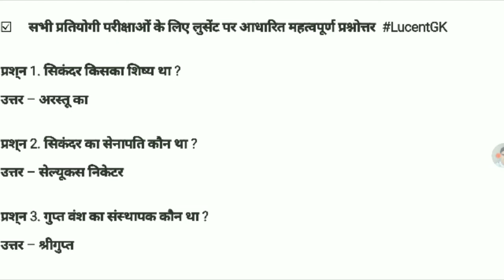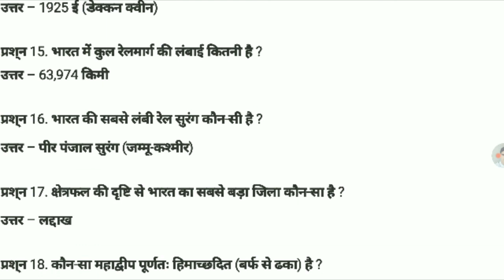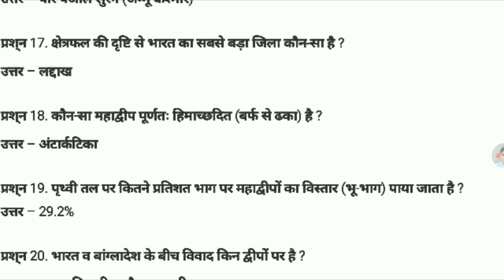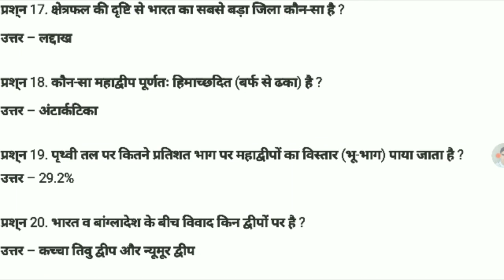Current affairs,latest current affairs 2021,current affairs in hindi